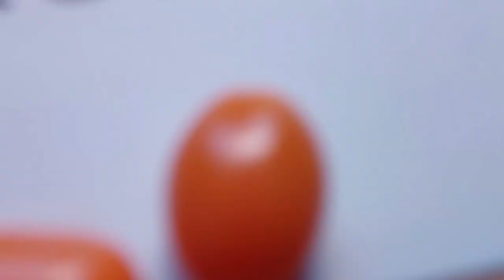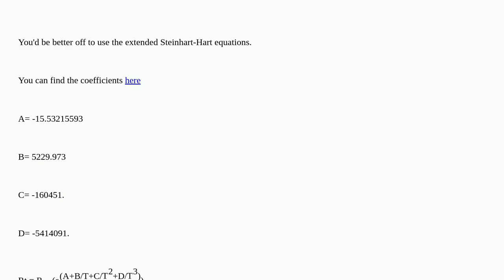Electronics: Can the B-value for NTC be used to extrapolate beyond the B range?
Can the B-value for NTC be used to extrapolate beyond the B range?

A special thanks goes out to the community

  thermistor